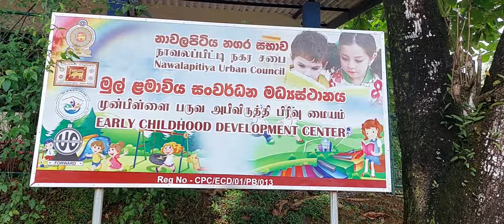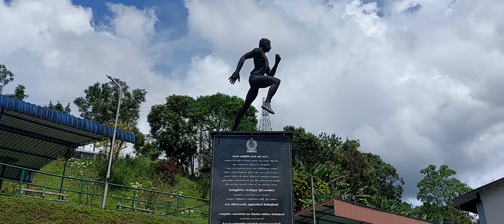இந்த மைதானத்தின் சிறப்புகள் தெரியுமா.?| Do you know the special features of this stadium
இந்த மைதானத்தின் சிறப்புகள் தெரியுமா..?  | KING NETWORK | Do you know the special features of this stadium ?

Jayathilake Stadium is a Stadium located in Nawalapitya Sri Lanka . It is one of the 115 stadia in Sri Lanka. Address of Jayathilake Stadium is Nawalapitiya, Sri Lanka.